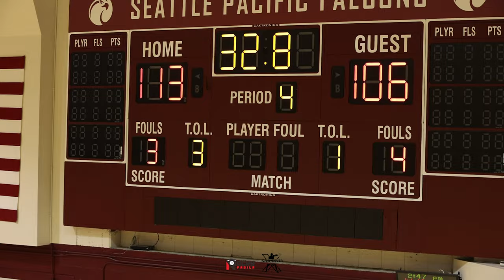GAME HIGHLIGHTS: Malachi Flynn INSANE 73-POINT GAME & Nashon George Shows Off His Range w/ 30 POINTS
Game Highlights from day 1 of The Crawsover 2022 where Toronto Raptors' guard Malachi Flynn drops an INSANE 73 Points in the first game, Nashon George shows off his range with a cool 30 points & Jamal Crawford ready for a big summer at The Crawsover.